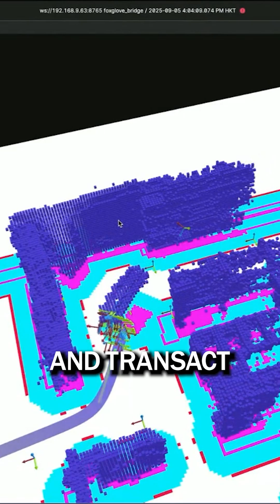Intercognitive: standards for Physical AI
AI can’t operate in the real world without a foundation and that’s exactly what we’re building:

The Intercognitive Foundation, where machines learn how to live in the physical world.

Decentralized. Secure. Interoperable.

If you’re building in AI, robotics, or spatial computing, this is where you’ll want to be.